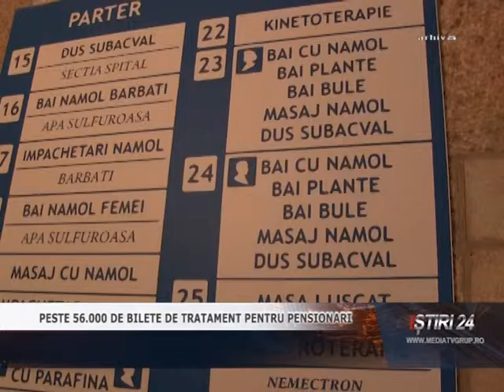PESTE 56 000 DE BILETE DE TRATAMENT PENTRU PENSIONARI